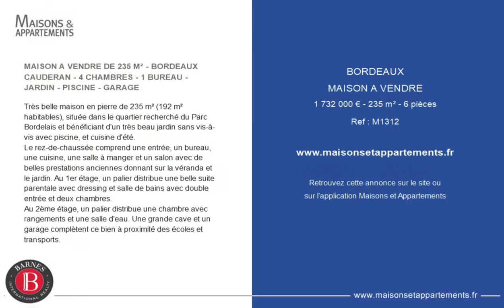BORDEAUX - MAISON A VENDRE - 1 732 000 € - 235 m² - 6 pièce(s)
Référence : M1312

MAISON A VENDRE DE 235 M² - BORDEAUX CAUDERAN - 4 CHAMBRES - 1 BUREAU - JARDIN - PISCINE - GARAGE

Très belle maison en pierre de 235 m² (192 m² habitables), située dans le quartier recherché du Parc Bordelais et bénéficiant d'un très beau jardin sans vis-à-vis avec piscine, et cuisine d'été.
Le rez-de-chaussée comprend une entrée, un bureau, une cuisine, une salle à manger et un salon avec de belles prestations anciennes donnant sur la véranda et le jardin. Au 1er étage, un palier distribue une belle suite parentale avec dressing et salle de bains avec double entrée et deux chambres.
Au 2ème étage, un palier distribue une chambre avec rangements et une salle d'eau. Une grande cave et un garage complètent ce bien à proximité des écoles et transports.

Cette annonce vous est proposée par l'agence BARNES BORDEAUX

|2449805|